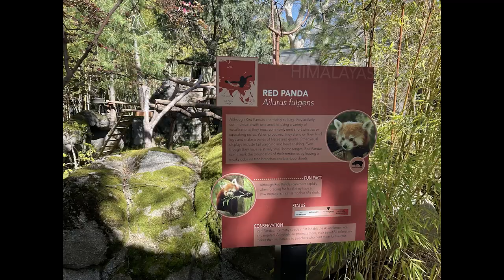Sacramento Zoo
California Sacramento Zoo Short Film
By Yinneboma Peterson